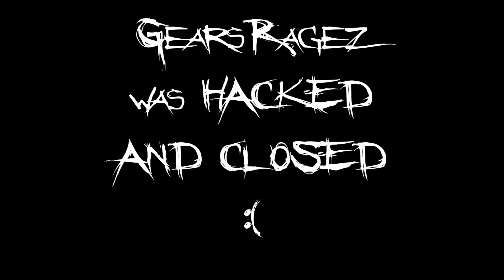GEARSRAGEZ WAS HACKED AND CLOSED!!! :(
Yeah, title says it all. :(